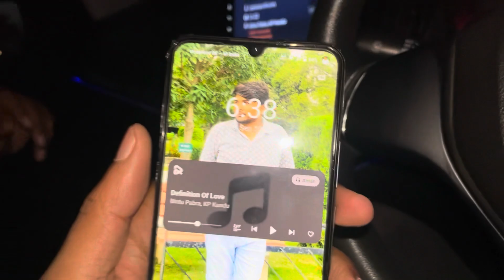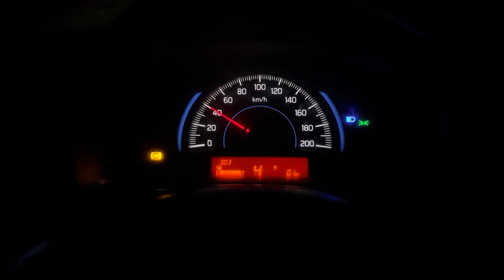My first vlog Nuh to Mussorie